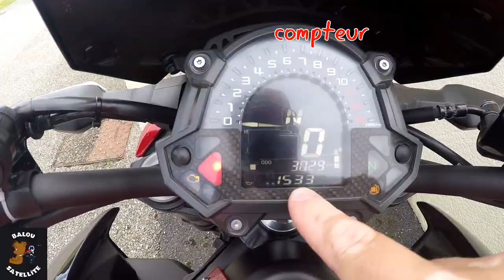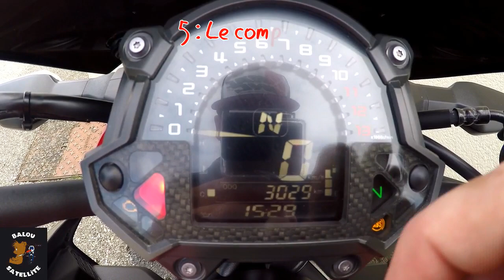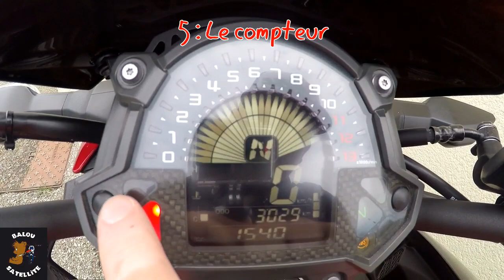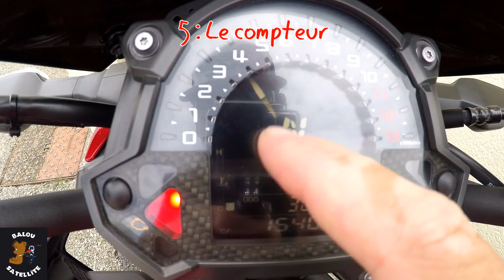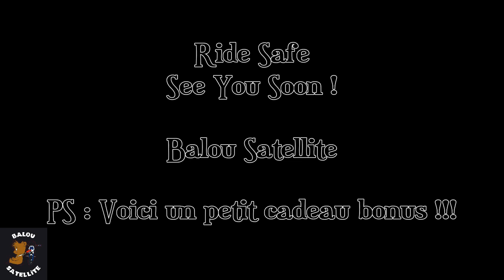#31 Présentation De Ma Nouvelle Meule - Kawasaki Z900 2018 A2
Salut les Muzos !
Une présentation détaillée de cette nouvelle moto en 2 parties :
- Ce que j'aime (et ce pourquoi je l'ai acheté)
- Ce qu'il faut savoir

Bon visionnage !
See You Soon!
Balou Satellite

Artist : Veorra - Title : The City

Artist : The Fat Rat
Title : The Calling (feat. Laura Brehm)
Title : Monody (feat. Laura Brehm)

Artist : Arc North ft. Krista Marina - Title : Meant To Be